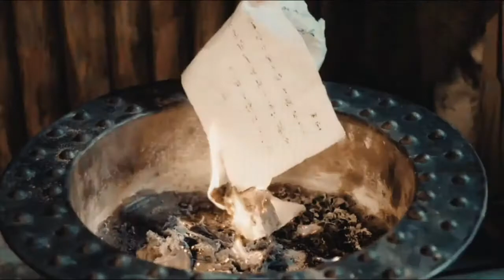Soái ca một mình anh ôm hết dàn mỹ nữ còn sầu não gì nữa MV - Vương Khải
mỹ nam Vương Khải